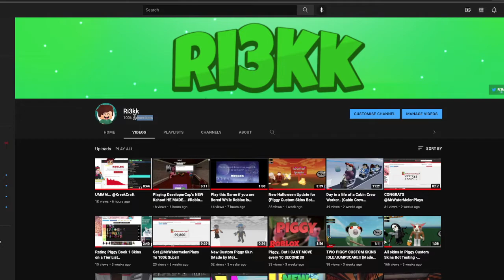I think I'm Dreaming..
Wow imagen..